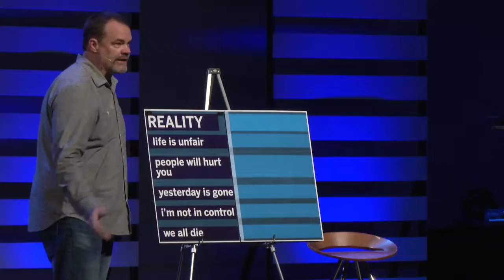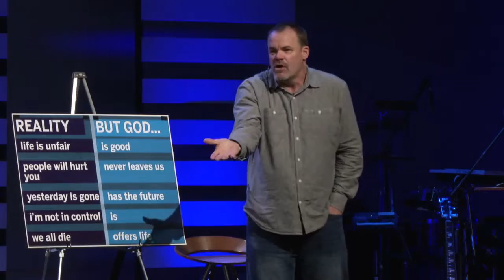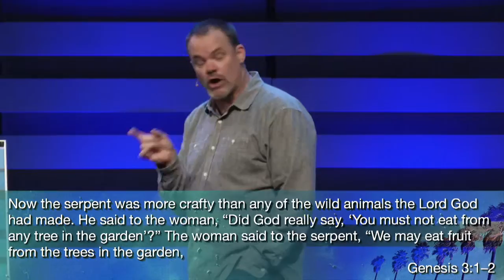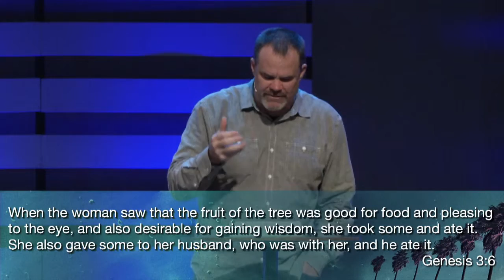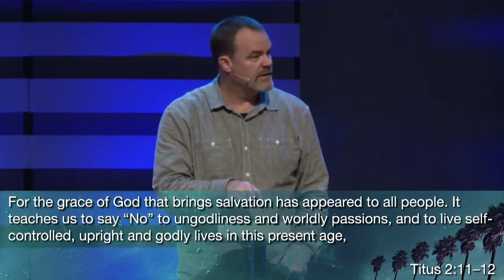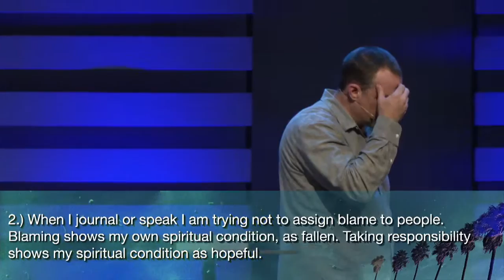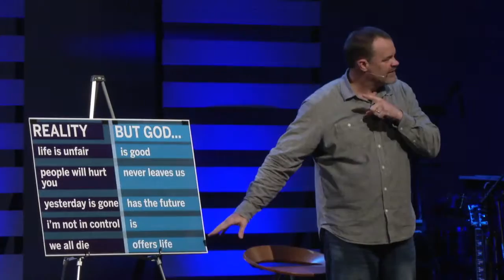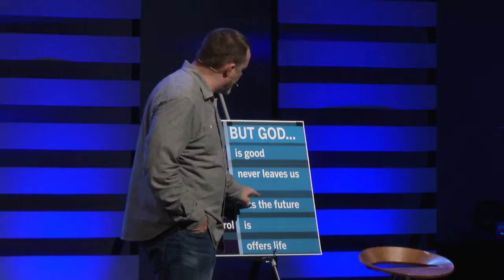Freeway - Week 4: Ownership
Pastor Tom Harding
Freeway Series
Alive Wesleyan Church